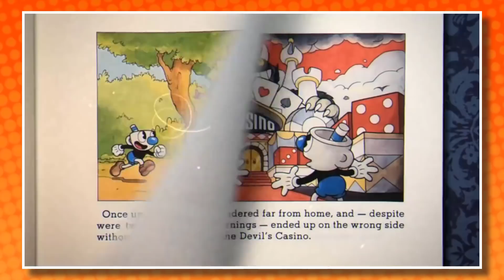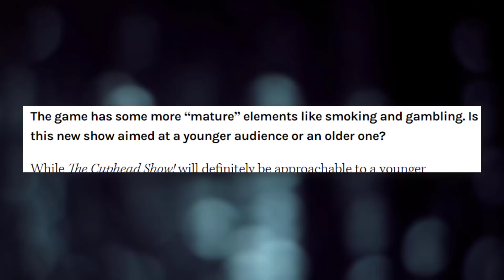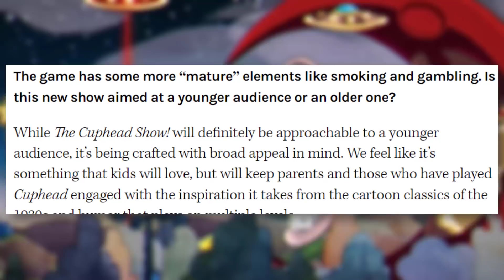The Cuphead Show is Ditching the Casino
The Cuphead Show, Netflix's new animated series based on Studio MDHR's Cuphead, seems like a great adaptation of the game! However, there are various elements of The Cuphead Show that go in a new direction. One of those centers around the Devil's Casino...

There isn't much of a story in Cuphead, but we generally know the key details. Cuphead and Mugman go out on a soul-collecting adventure, facing off against the Devil at his Casino. If that's the case, then why aren't we getting much of the same story in Netflix's The Cuphead Show? A few creative liberties are being taken for this new cartoon!

✭ SOCIAL MEDIA ✭